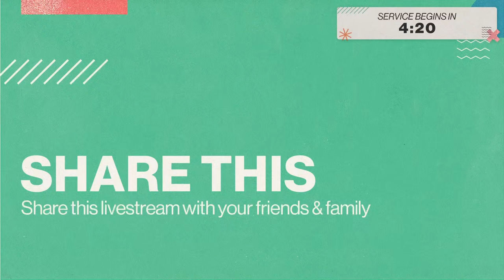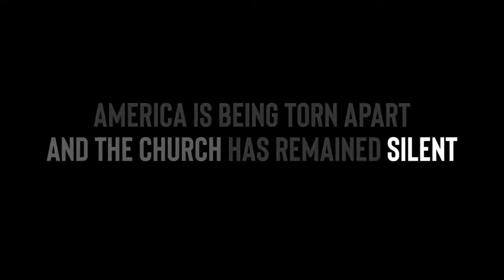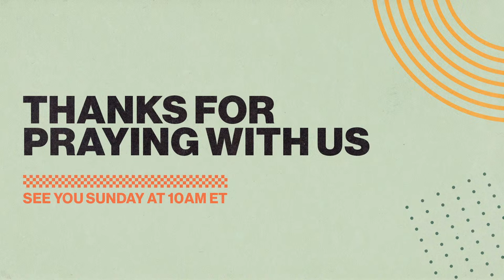Midweek Online (3/27/24)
Tim Sheets | Senior Pastor, Apostle, Author